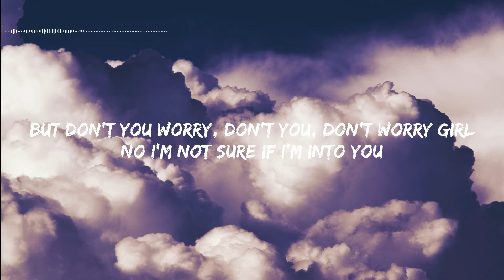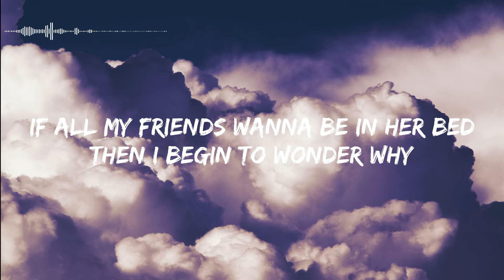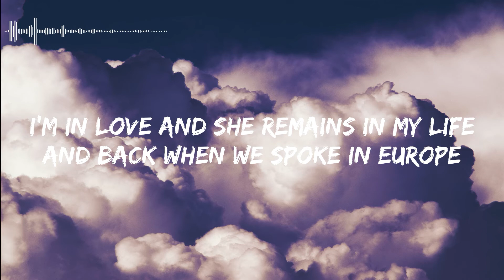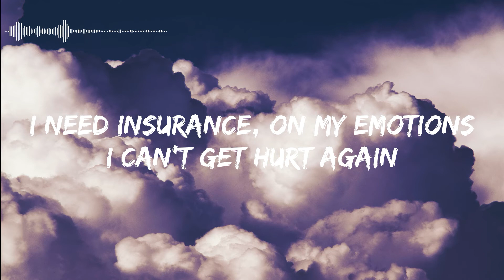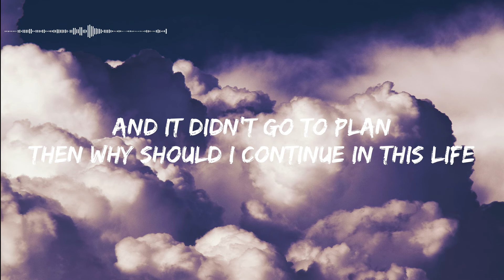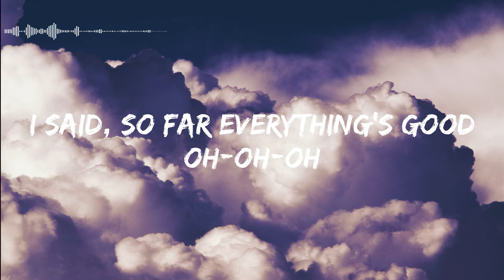Rex Orange County - What About Me (Television / So Far So Good) (Lyrics)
Lyrics:

Hey
I'm not afraid, I can be myself and I
Hope you can be yourself as well
'Cause I can make you feel alright
And there was so much happiness that
We were still yet to find
I said that you can call me Alex, baby

But don't you worry, don't you, don't worry girl
No I'm not sure if I'm into you
The last time that you checked I was probably so sad and confused
I don't know, no, I don't know what you like
But if you're looking for something new
I know somebody that you could choose

What about me and you together?
Something that could really last forever

If all my friends wanna be in her bed
Then I begin to wonder why
I guess that I'd be lying to myself
Because who the fuck
Would be dumb enough
To reject an offer?
Oh what an offer?

Now two two ten one five
Couple hours can change your life
Frankie saying, "Oh what a night?"
What a night?
What the fuck is a girlfriend?
I'ma need advice
Maybe I should go outside
So I could get a fucking life
I made a friend and she spent the night now

I'm in love and she remains in my life
And back when we spoke in Europe
I need insurance, on my emotions
I can't get hurt again
Fuck the past, fuck them, they all made me sad
And I had no time to prepare to face my fears
I guess that it's time that I dried these tears

But if I could just be happy by the end of this song
But if by the time you hear it you are already gone
And it didn't go to plan
Then why should I continue in this life
When there's no one around to be the one who makes me smile?
But so far everything's good
(Ooh)
I said, so far everything's good
No no no no no oh

Want the crowd in tears when they hear this

And don't forget to activate the notification for the next video.

Sorry if there are wrongs in the lyrics.

tgs:RexOrange, Whataboutme, NWLyrics, Rex Orange, What about me, NWLyrics, What about me Rex orange, What about me lyrics, What about me slowed, What about me Tiktok version, What about me you and me together, What about me 1 hour, tiktok song, What about me tiktok slowed, Rex,orange, What about me, television, so far so good